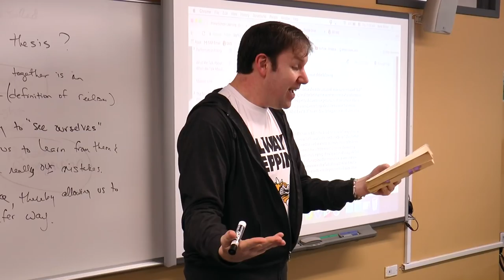Mark Shinar Tribute Video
DR. MARK SHINAR
Audrey Schurgin Memorial Faculty Award
Abraham Joshua Heschel said that “It is the personality of the teacher which is the text that pupils read; the text they will never forget.”  As Director of General Studies at SAR High School, Dr. Mark Shinar embodies this quote. He has proven to be a mentor and champion to his students both in and out of the classroom.  He is deeply invested in their academic and long term personal growth which continues even after they leave SAR.  His is the voice in their ear, the text they will not forget as they make key decisions in the future.   Mark brings an infectious energy and enthusiasm to the classroom that energizes both students and faculty.  He leads by example and listens to concerns of colleagues, peers and students always trying to improve the learning process.   This is the true definition of a teacher.  "The classroom is air to me and the students are part of my family.  It's a joy and remarkable privilege to teach at SAR."

Mark teaches Grades 9 and 12 English, supports department chairs and Grade Level Coordinators, runs LEAD (Leadership Exploration and Development, the senior leadership seminar), and hosts the infamous "Shinar-aton Shabbaton."  He taught Grade 5 General Studies and Grade 8 English Literature in SAR Academy, from 1999 through 2003.  After serving as the Head of School at Oakland Hebrew Day School in California, he returned to his beloved SAR in the fall of 2009.  He has a Masters of Arts degree in  Private School Administration from Columbia University Teacher’s College and an Ed.D. in School Leadership from Mills College in Oakland. Mark and his wife Lauren are parents of Aiden (Grade 6), Joseph (Grade 6), Samuel (Grade 4), and Ilan (3N), and are members of YIOZ in Riverdale.  The Shinar family will be making aliya at the end of the current academic year.